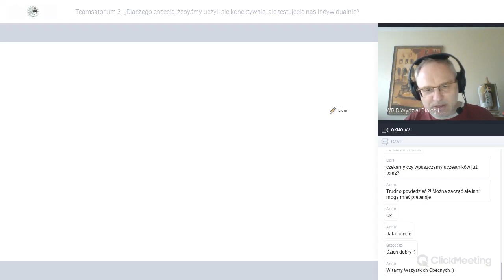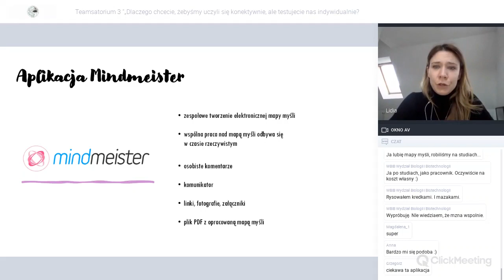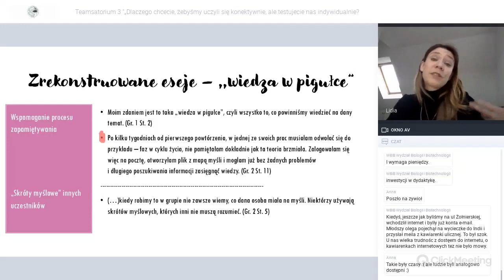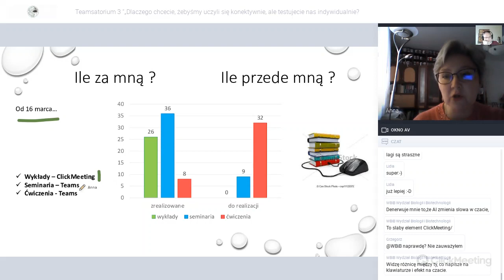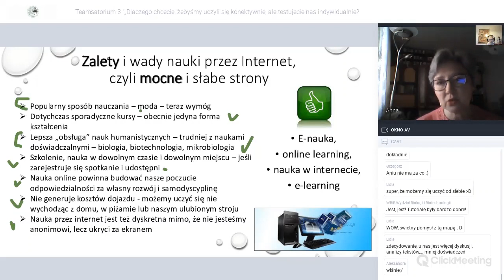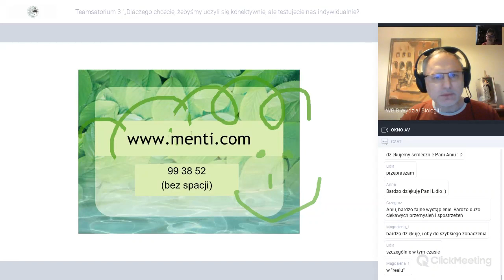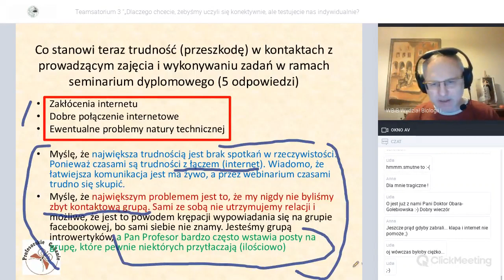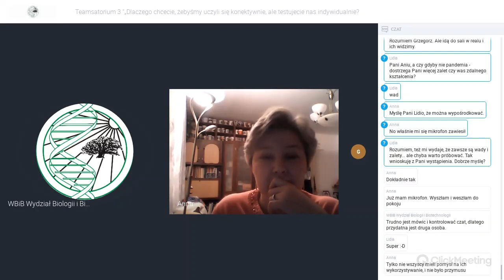Tesaminarium 3 o zdalnej edukacji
Uczyć się zdalnej edukacji na UWM przez działanie i dyskusję.
Lidia Bielinis „Dlaczego chcecie, żebyśmy uczyli się konektywnie, ale testujecie nas indywidualnie?” O uczeniu się współpracy i uczeniu się w efekcie współpracy wśród studentów UWM.
Anna Biedunkiewicz "Po obu stronach ekranu, czyli o nowym sposobie komunikacji nauczyciel - student w czasach pandemii" Zestawienie dotychczasowych doświadczeń i obserwacji z zajęć wykładowych, seminaryjnych i ćwiczeniowych.  Mocne i słabe strony nauki zdalnej.  SSS (szara strefa studenta), o której nic nie wie e-nauczyciel.
Stanisław Czachorowski "Jak chcecie się komunikować" - wyniki ankiety wśród studentów, uczestniczących w seminarium dyplomowym (kierunek biotechnologia).